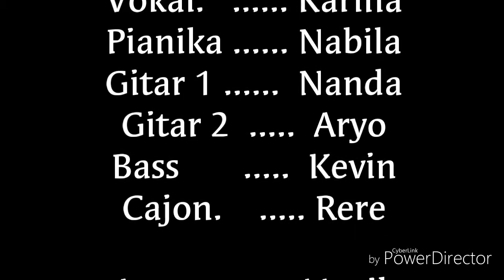Pasti Bisa - Siluet Acoustic